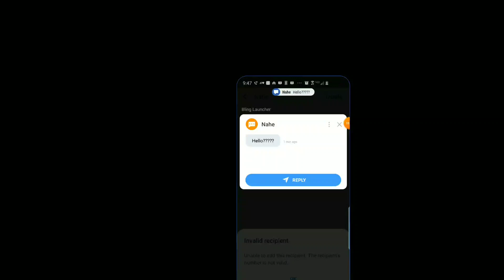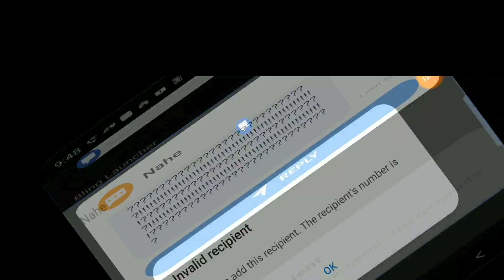Modded Minecraft episode 2